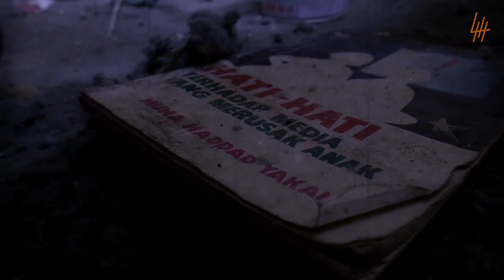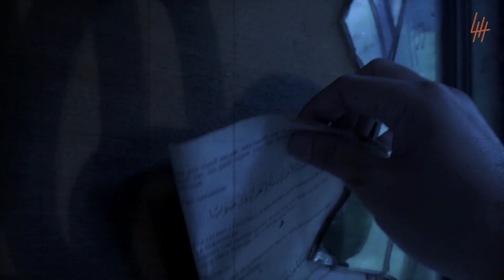🔴 830- KUNTILANAK MAIN PEROSOTAN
Cameraman : @iamahdkhan